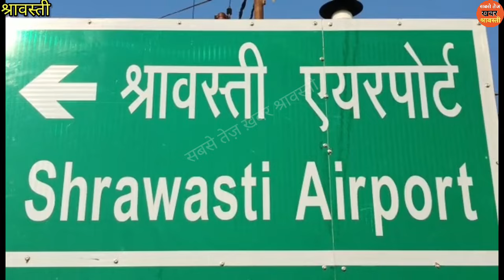2 बाइकों की जोरदार टक्कर, उड़ गए बाइक के चीथड़े, 3 गम्भीर